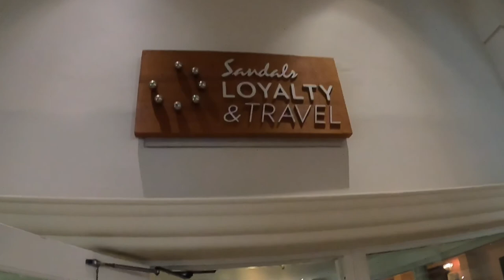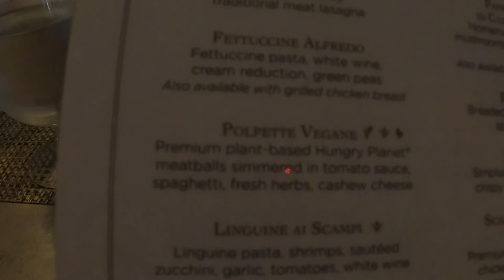Sandals - St Lucia. Day 1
Traveling from Kansas City to St Lucia on March 14th, 2021.